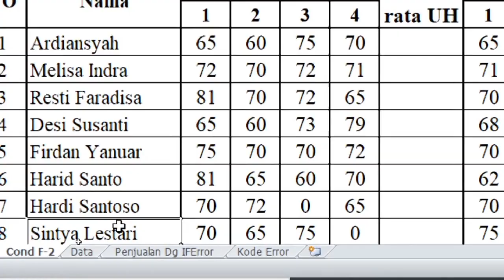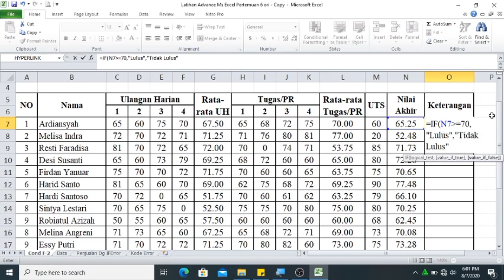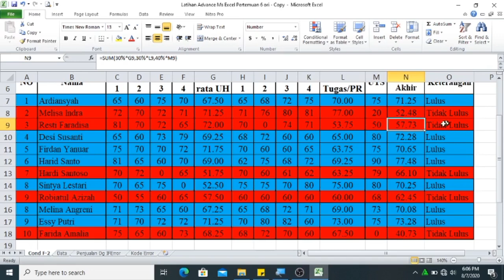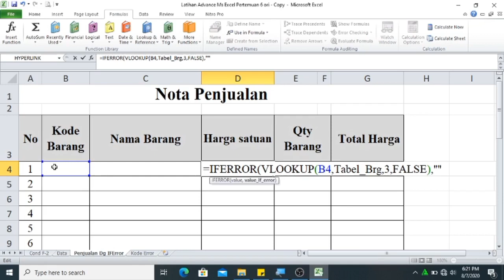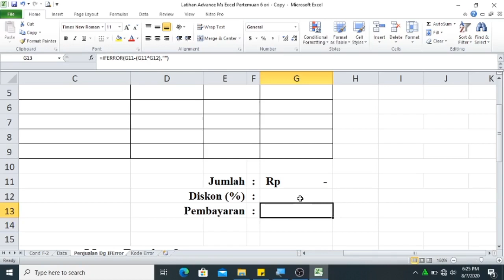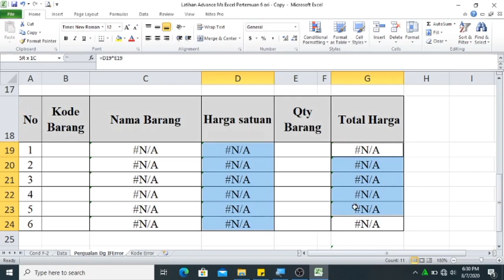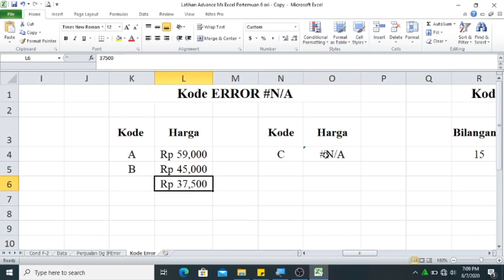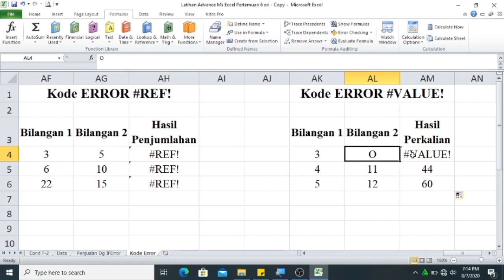Video Tutorial Ms Excel II - Conditional Formatting II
Pada video ini, saya menyampaikan materi Ms Excel II menggunakan Microsoft Excel 2010, sebagai berikut:
1. Conditional Formatting
     a. Penerapan Conditional Formatting.
2. IFERROR.
    a. Penerapan Fungsi IFERROR pada fungsi VLOOKUP.
3. Mengenal kode error Rumus.

Semoga bermanfaat.